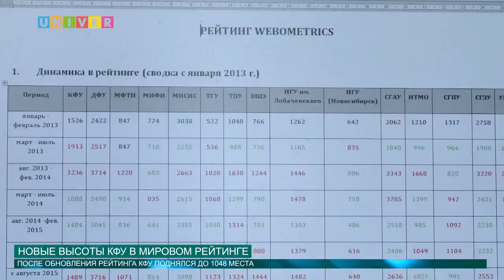Новые высоты КФУ в мировом рейтинге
Стали известны результаты обновленного глобального рейтинга сайтов лучших вузов. Этот рейтинг обновляется дважды в год. Какое место занял Казанский федеральный расскажет Адиля Валеева.